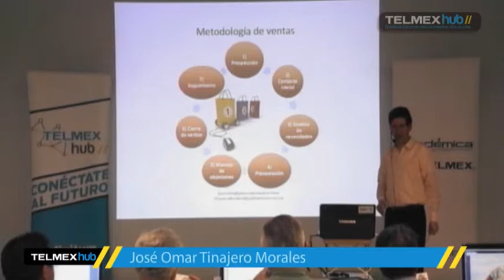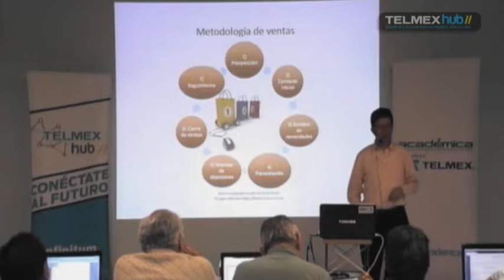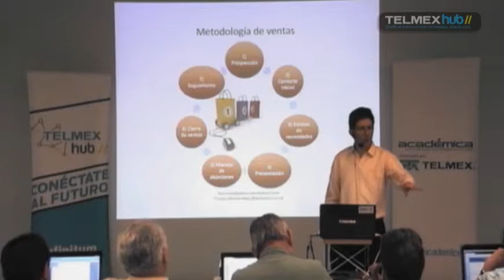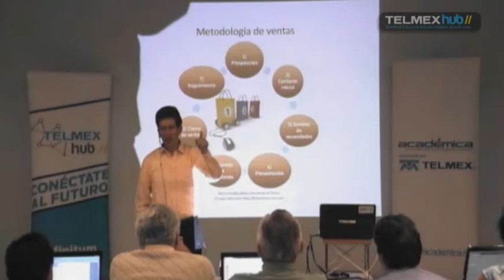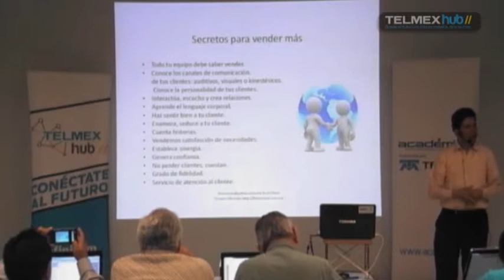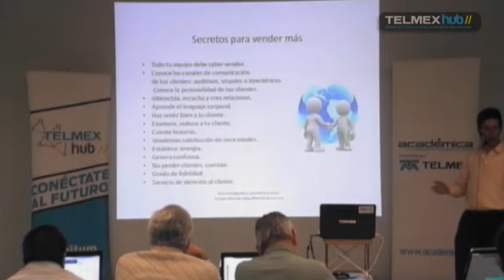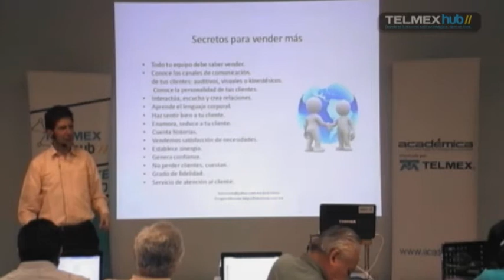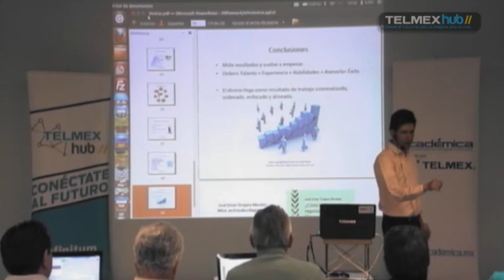Ventas fuente de ingreso de las empresas Parte 4